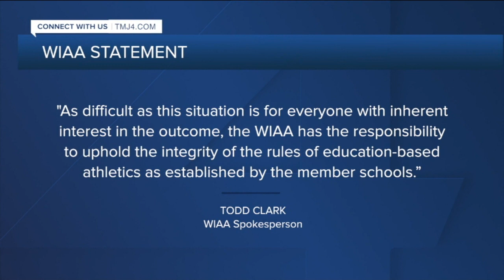St. Thomas More will take on Brown Deer High School after judge rules in favor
A Milwaukee County judge has ruled in favor of St. Thomas More’s boys basketball team after they filed an injunction before Wednesday night’s WIAA playoff basketball game at Whitefish Bay High School.